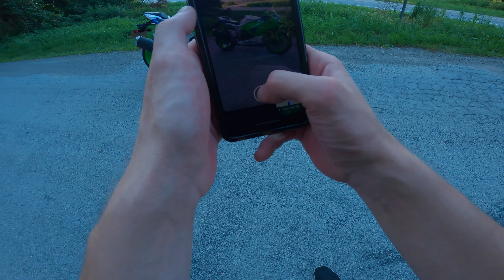A Dream Come True | Buying a New Kawasaki Ninja ZX-6R (636)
Bringing home a new Kawasaki Ninja ZX-6R (636) .
- Kawasaki Ninja ZX-6R (636) 40th Anniversary Edition